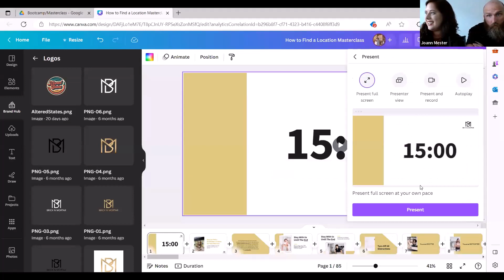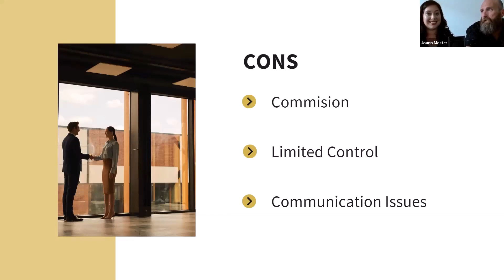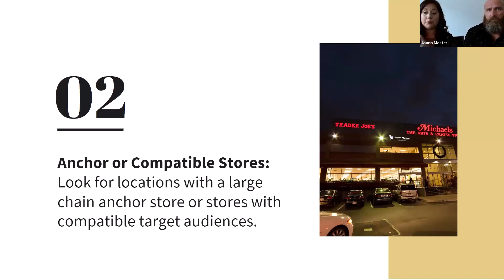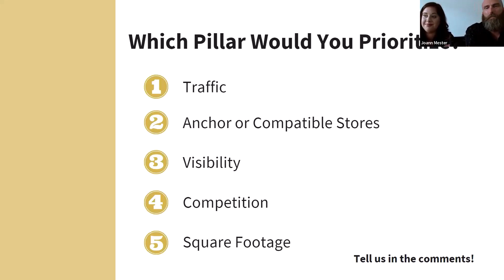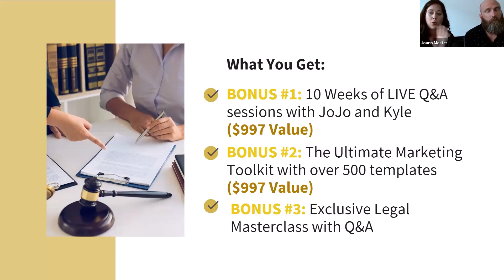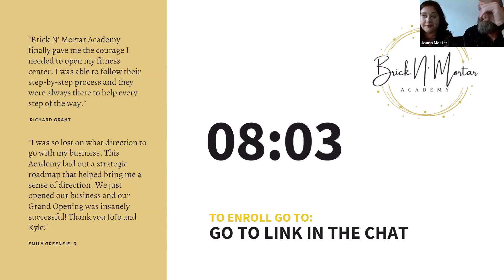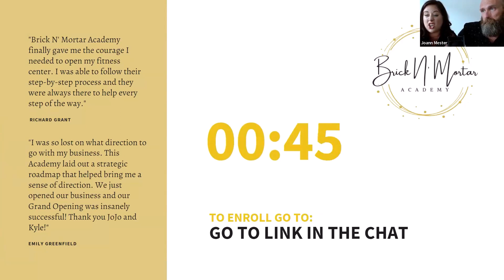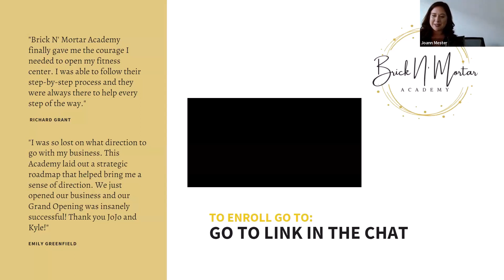How to Find a Profitable Location Masterclass Replay